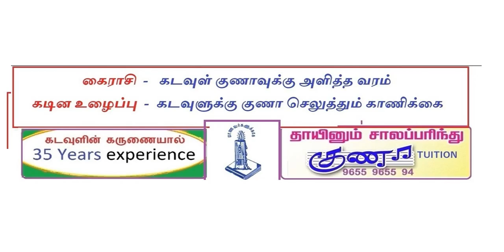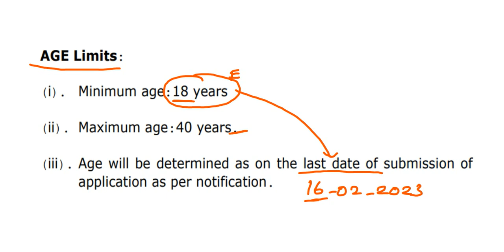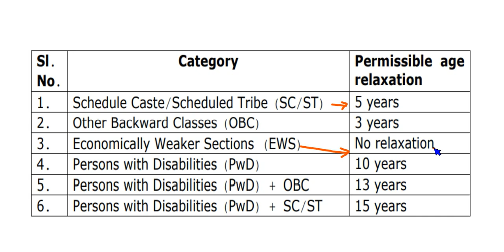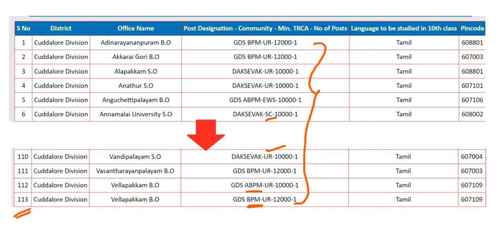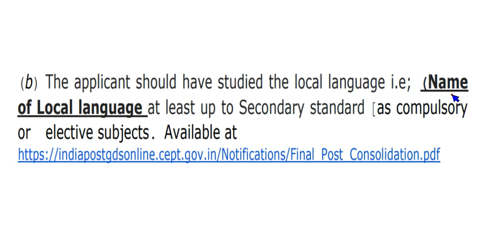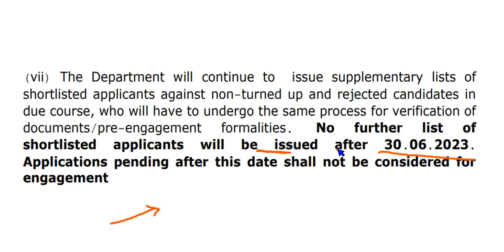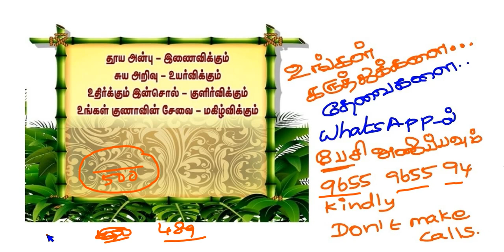INDIAN POST - TAMILNADU - Apply Now ..27-01-2023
welcome to the @gunatuition